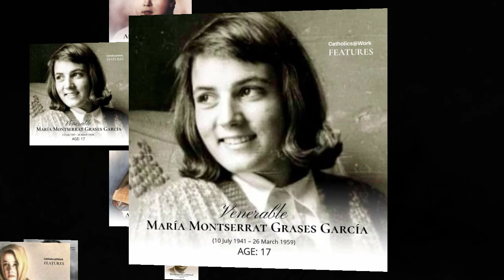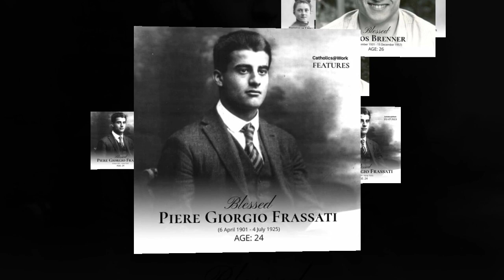ഈ വിശുദ്ധരുടെ പ്രായം കേട്ടാൽ നിങ്ങൾ ഞെട്ടും | നിങ്ങൾക്കും വിശുദ്ധരാവാം.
Be a Catholic. Be a Saint. 'കാലത്തിന്റെ അടയാളങ്ങൾ' സോഷ്യൽ മീഡിയാ പ്ലാറ്റ്ഫോമുകൾ